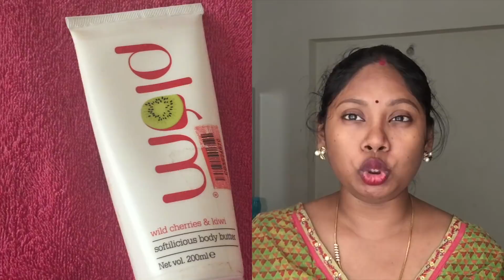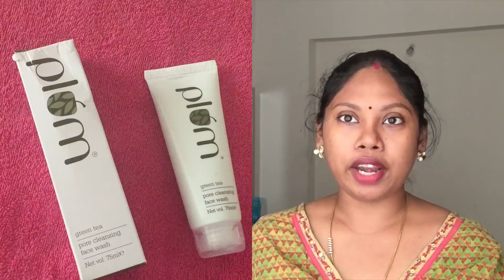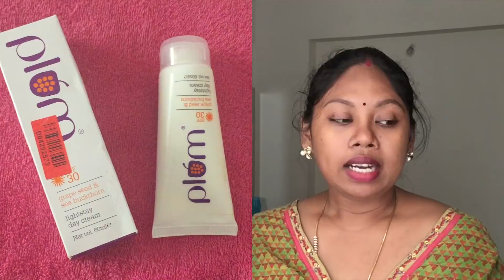How to Do simply Manicure At Home ||Best products for oily skin||How to apply face pack || Sireesha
Code :sireesha12

Plum Grape Seed & Sea Buckthorn Light Stay Day Cream SPF 30 (60 ml)
Plum Wild Cherries & Kiwi Hands Can Talk Hand Cream (60 ml)

Stay Quirky Nail Polish, Matte Effect, Blue - It's Diplo-matt-ic 1029 (6 ml)
Stay Quirky Nail Polish, Matte, Pastel - It was Matte to be 1030 (6 ml)